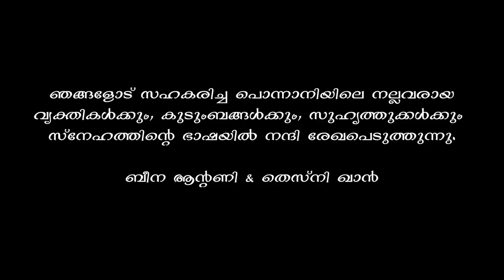പടച്ചോനെ...!!!!.... ഇത് ഒരൊന്നൊന്നര നോമ്പ് തുറ വിവഭങ്ങൾ ..👍👍 ഞങ്ങൾ ശരിക്കും ഞെട്ടി |Thezbeen'sVlogz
പടച്ചോനെ...!. ഇത് ഒരൊന്നൊന്നര നോമ്പ് തുറ വിവഭങ്ങൾ ..👍👍 ഞങ്ങൾ ശരിക്കും ഞെട്ടി | ramadan iftar special |Thezbeen'sVlogz

Beena Antony

Thesny Khan

nombuthura dua
nombuthura drinks malayalam
nombuthura drinks
nombuthura drinks recipes malayalam
nombuthura dua malayalam
nombuthura dish
nombuthura food
nombuthura palaharam
nombuthura palaharangal
nombuthura party
nombuthura palaharam malayalam
nombuthura palaharangal malayalam
nombuthura special
nombuthura snacks
nombuthura special recipes in malayalam
nombuthura special snacks in malayalam
nombuthura special malayalam
nombuthura special juice
nombuthura special drinks
nombuthura spl
nombuthura spcl
nombuthura sweet recipes malayalam
nombuthura time today
nombuthura time
nombuthura vibhavangal
nomb thura vibavangal
nombuthura vlog malayalam
nombuthura vlog
nombuthura vibhavangal recipe in malayalam
nombuthura video
nombuthura vibhavangal malayalam
nombuthura vibhag
nombuthura vaibhavam
nombuthura 2021